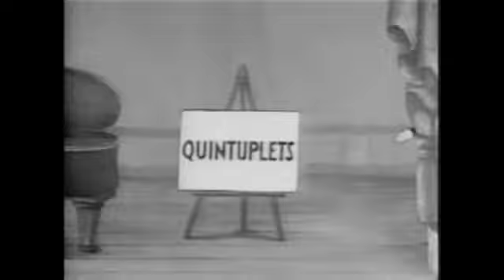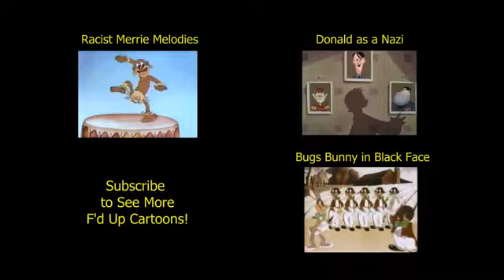"Making Stars" (1935 Original Black & White Cartoon)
🌟 Step into the dazzling world of "Making Stars" (1935), a Fleischer Studios animated short film that stars the iconic Betty Boop! Join Betty as the master of ceremonies in the stage revue "Making Stars," where she introduces the "stars of tomorrow" – a cast of adorable performing babies.

Marvel at the Colorful 3, a trio of spirited babies with a lively rendition of "Hi De Ho." Witness the skills of an Asian baby marksman, showcasing one of the earliest examples of the oriental riff, a motif that gained popularity after the release of the 1974 song "Kung Fu Fighting." And don't miss the bouncy performance of "Little Miss Trotsky," a charming Russian baby.

Delve into the whimsical world of entertainment as Betty Boop takes center stage, presenting a variety of acts that captivate and amuse. Join us for a nostalgic trip to the golden age of animation with "Making Stars" and the timeless charm of Betty Boop! ✨🎥